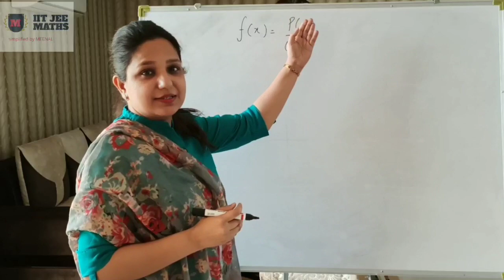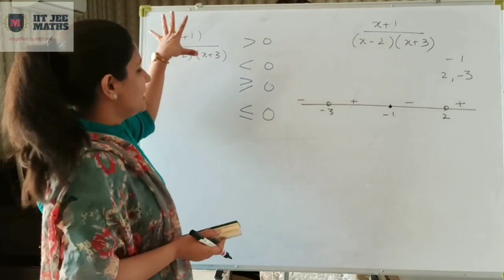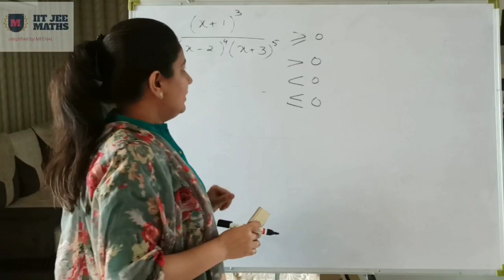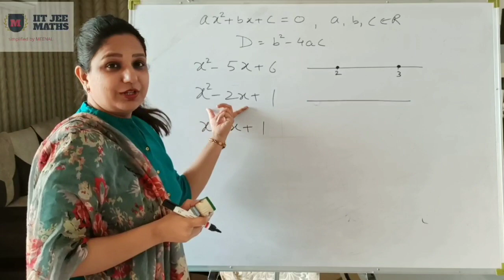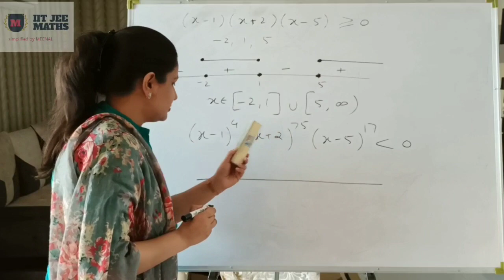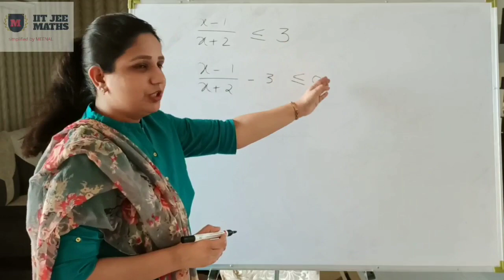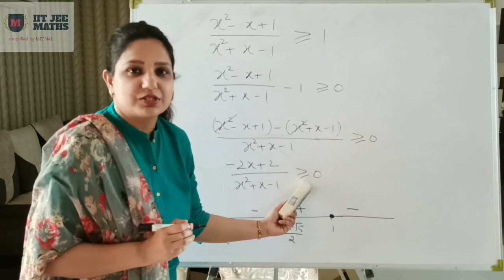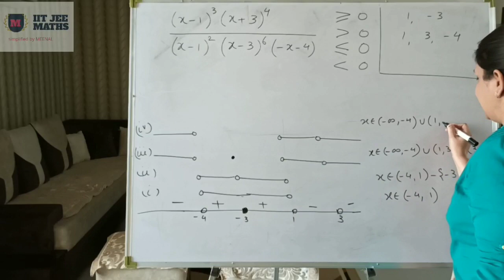(CL-4)Rational inequalities/sign scheme/method of intervals/Topic4/fundamentals of mathematics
Hello everyone!
In this video, I have coved the following topics
1) How to write the sign scheme of rational and polynomial expressions.
2) How to solve rational and polynomial inequalities.
Hope the video will be helpful for you.
Wishing all of you a very all the best.
 -: Meenal Goyal 😊